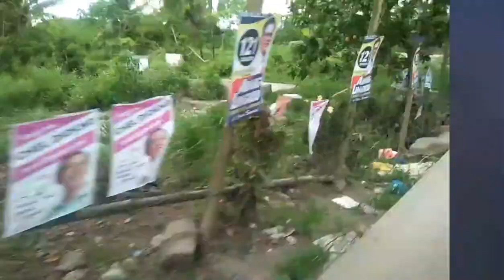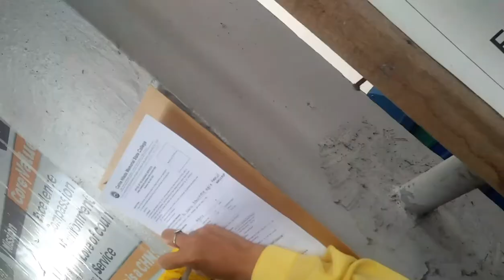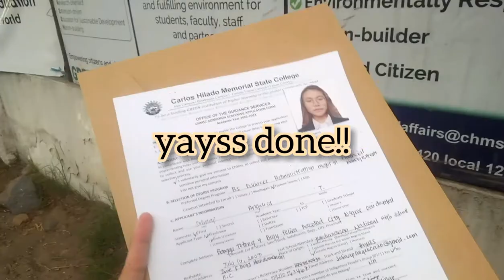Applying for Admission in CHMSC (fortune town) Vlog#5 | Philippines